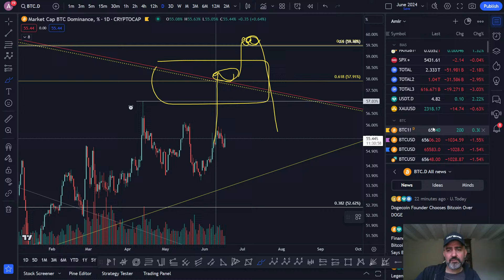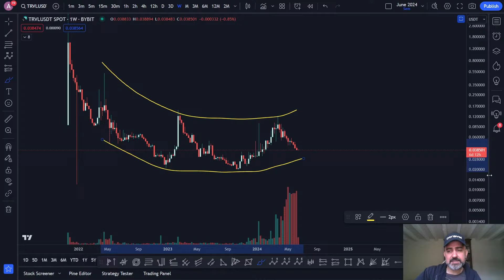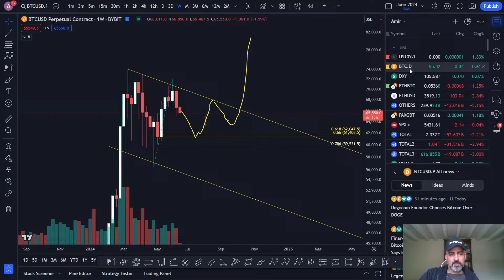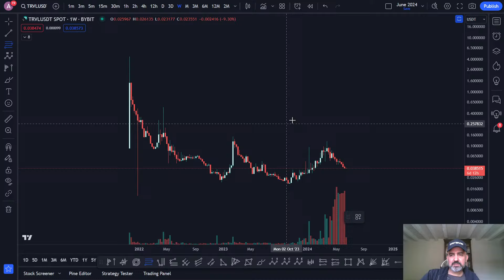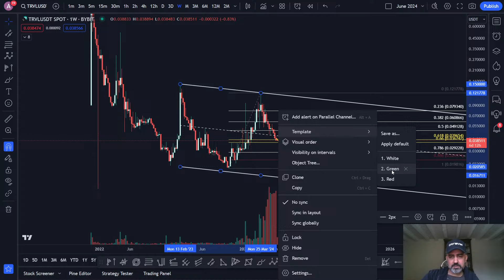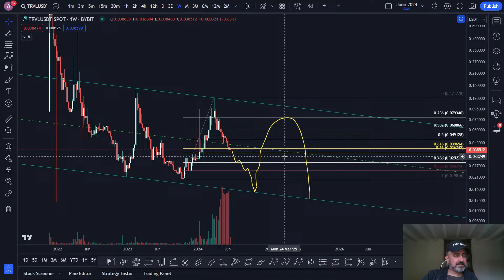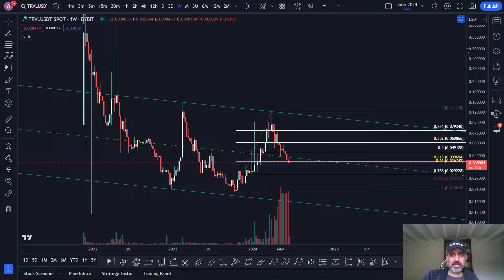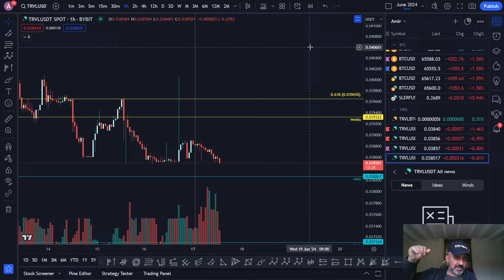$TRVL higher low ideas, what needs to happen for a bottom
I look at $TRVL and the kind of bottoming pattern that I will be looking for and what needs to happen if the all time low is taken.